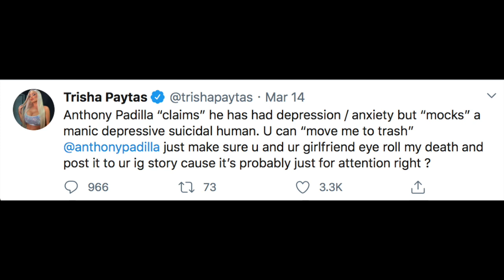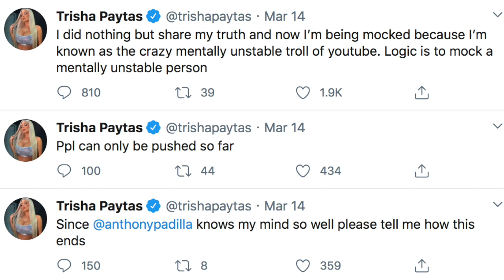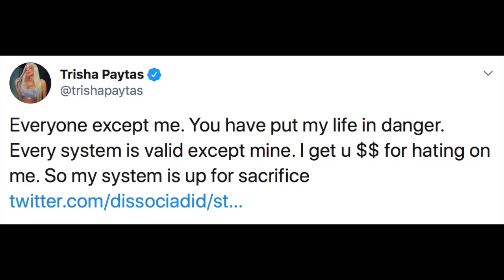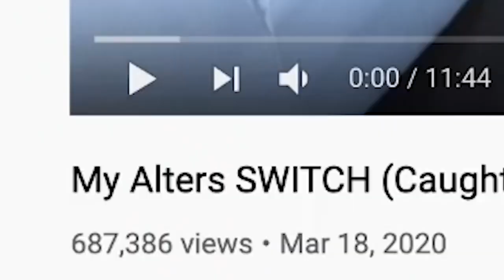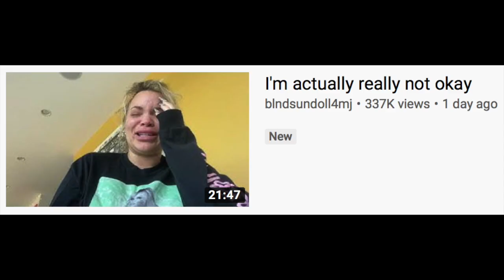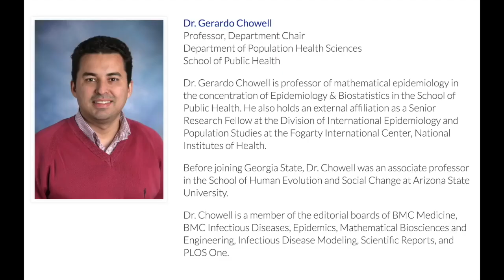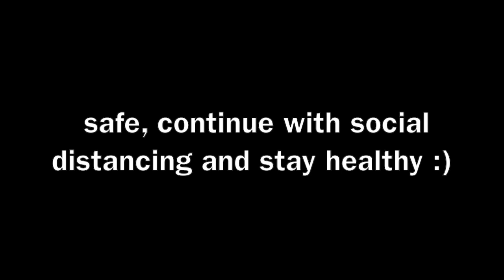TRISHA PAYTAS gets WORSE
update on trisha paytas regarding her tweets and her latest videos, as well as her appearance on the H3 podcast